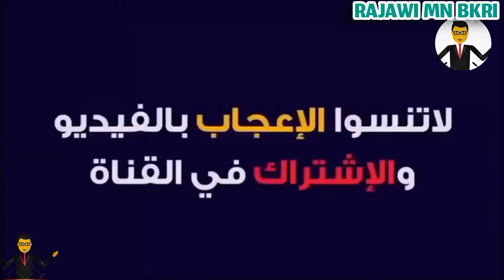ملخص كامل مباراة المغرب ضد العراق 3-0 داخل القاعة اليوم ، مباراة مجنونة - نهائي كأس العرب 2022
نهائي كأس العرب للصالات
ملخص مباراة المغرب ضد العراق
نهائي كأس العرب Morocco vs Iraq Final
ملخص كامل لمباراة المغرب ضد العراق نهائي كأس العرب Morocco
vs Iraq Final

Maroc vs Iraq futsal coup d'arab Final,
المغرب ضد العراق بث مباشر نهائي كأس العرب
نهائي كأس العرب داخل القاعات،
كأس العرب المغرب والعراق
Morocco vs Iraq Final,
بث مباشر لمباراة العراق والمغرب النهائي،
موعد وتوقيت مباراة المغرب والعراق في نهائي كأس العرب 2022 للفوتصال والقنوات الناقلة

مباراة منتخب المغرب للكرة الخماسية والعراق الصالات القادمة في نهائي كأس العرب الصالات
مقابلة المغرب والعراق
المدرب هشام الدكيك

العراق والمغرب
منتخب العراق الصالات
العراق للصالات والمغرب
منتخب المغرب الصالات ضد العراق الصالات
المنتخب المغربي ضد المنتخب العراقي في كأس العرب للصالات
البطولة العربية للصالات داخل القاعة
موعد مباراة منتخب المغرب والعراق في كأس العرب لكرة القدم الصالات فوتصال 2022 والقنوات الناقلة

 مباراة منتخب المغرب والعراق في كأس العرب لكرة القدم الصالات فوتسال 2022 النسخة السادسة بالصالة الخضراء بالدمام
مباراة المنتخب المغربي لكرة الصالة ضد المنتخب العراقي الصالات في البطولة العربية كأس العرب للكرة الخماسية
القناة الناقلة مباراة  العراق والمغرب الان مباشر
المغرب ضد العراق
مباراة العراق والمغرب
موعد توقيت مشاهدة مباراة منتخب العراق ضد منتخب المغرب لكرة الصالات

الترتيب النهائي مجموعات كأس العرب لكرة الصالات 2022 | جدول مباريات نصف النهائي | المنتخبات المتأهلة

جدول مباريات نصف النهائي كأس العرب للصالات
كأس العرب لكرة الصالات 2022 | ترتيب المجموعات.. جدول المباريات.. المنتخبات التأهلة لدور ال4
.تاريخ البطولة
ترتيب بطولة كأس العرب لكرة الصالات الفوتسال 2022 النسخة السادسة
ترتيب مجموعات كأس العرب الصالات فوتسال
فوتصال

كأس العرب لكرة الصالات
كأس العرب لكرة الصالات 2022
كأس العرب
الصالات
بطولة كأس العرب
كأس,المغرب الصالات
منتخب المغرب لكرة الصالات
منتخب مصر الصالات
منتخب الكويت الصالات
السعودية
الجزائر
المغرب
كأس العرب
البطولة العربية
الفوتسال
الفوتصال
فوتصال،futsal

ملخص مباراة المغرب و العراق

ملخص مباراة المغرب و العراق 3-0 داخل القاعة
العراق
المغرب
المنتخب العراقي
المنتخب المغربي
المغرب للفوتسال
العراق مباشرة الان
مباراة العراق اليوم
اخر اخبار المغرب
الرياضية المغربية
أخبار المغرب اليوم
جديد المغرب اليوم
مباراة المغرب اليوم
مباراة المغرب مباشر
المغرب مباشرة اليوم
مباراة المغرب اليوم
المغرب اليوم بث مباشر
المنتخب المغربي اليوم
المنتخب المغربي للفوتسال
المنتخب المغربي داخل القاعة
الرياضية المغربية مباشرة
موعد مباراة المغرب القادمة
توقيت مباراة المغرب القادمة

المغرب العراق
العراق المغرب
المغرب والعراق
المغرب و العراق
المغرب × العراق
المغرب ضد العراق
العراق والمغرب
العراق و المغرب
العراق × المغرب
العراق ضد المغرب

Iraq Futsal
Maroc Futsal
Morocco